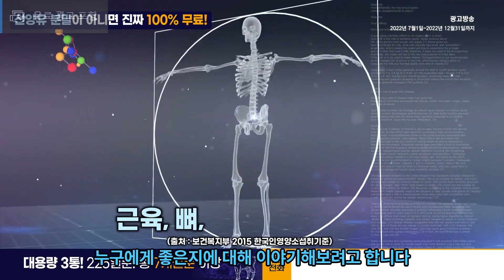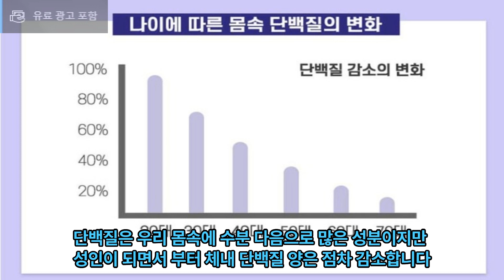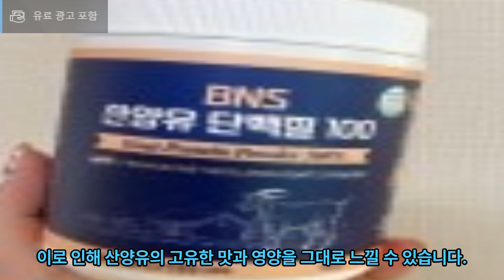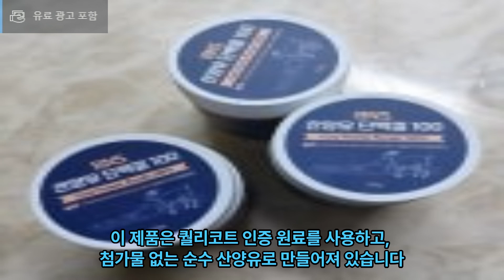bns 산양유 단백질 100 왜 좋을까?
안녕하세요 굿샵입니다. 오늘은 네덜란드에서 온 100% 순수 산양유 분말 제품인 bns 산양유 단백질 100에 대해 알아보겠습니다. 산양유는 우유보다 단백질이 높고 소화가 잘되는 특징이 있습니다. 또한, 글로불린과 셀레늄이라는 면역력 강화 성분을 많이 함유하고 있습니다. bns 산양유 단백질 100은 퀄리코트 인증을 받은 청정지역 네덜란드의 산양 원유를 사용하고, 첨가물 없이 순수하게 만들어졌습니다. 근력운동을 하시는 분들, 우유를 잘 못드시는 분들, 면역력을 강화하고 싶으신 분들에게 추천합니다. 감사합니다.

[구매정보]

BNS 산양유 단백질 100 가루 150g, 3개